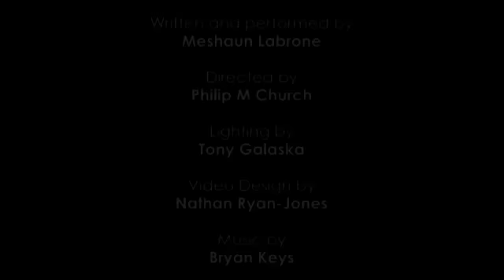RIGHT TO REMAIN - TUPAC SHAKUR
'Right To Remain' is a theatre piece inspired by the life of Tupac Amaru Shakur. Written and performed by Meshaun Labrone. Features audience reactions from the Point in Eastleigh where the show was performed on 25th February 2010.